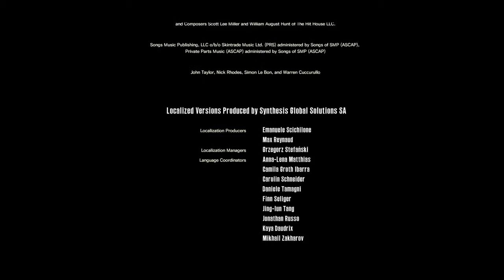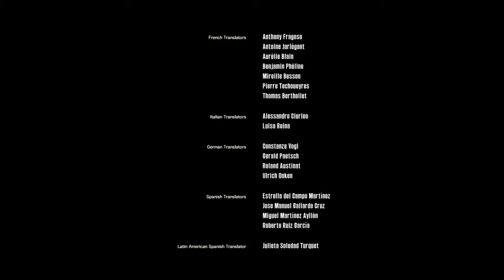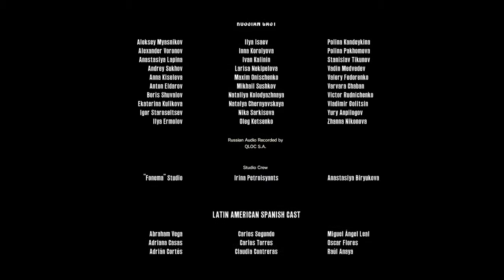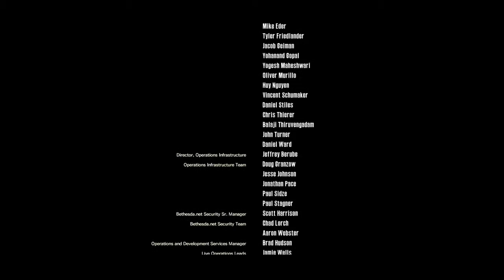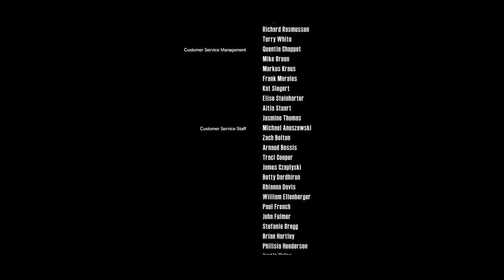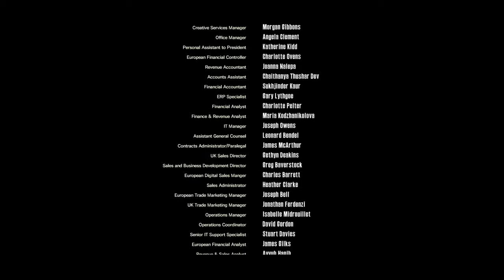The Evil Within® 2